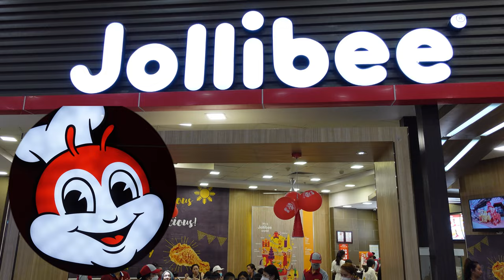1st time JOLLIBEE 🔥😉 Vietnam ~ VLOG 270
We've heard so much about Jollibee we just had to give it a try Jollibee Muckbang style!  Our friend @AshandKels had a great Jollibee experience in the Philippines so since we found a Jollibee in Vietnam it's GAME ON! 🤙😎💖 JOLLIBEE First Time Trying 🔥😉  DaNang Vietnam

Cameras:
Sony ZV-1
GoPro Hero 7 Black
iPhone 11